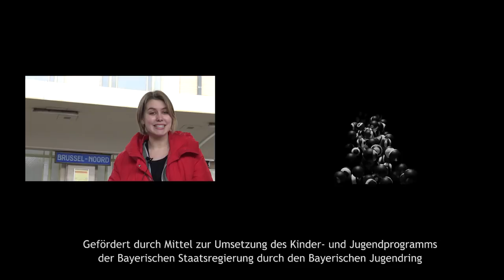Artikel 13 - Kommen die Uploadfilter? - Europawahl 2019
Werden Youtube-Kanäle dichtgemacht? Oder bekommen wir in Zukunft automatisch Geld angeboten für alle unsere Fotos und Videos? Viel Aufregung herrscht zur Zeit um Artikel 13 eines Gesetzes mit unaussprechlich langem Namen. Wir haben in Brüssel mit euren Europa-Abgeordneten Julia Reda, Rainer Wieland und Ismail Ertug über das Thema gesprochen: Was kommt da auf uns zu? Warum? Wird es Uploadfilter geben? Funktionieren diese zuverlässig? Und sollten wir uns einmischen? Oder ist alles gut?

Wenn ihr euch selbst ein Bild machen möchtet: Die aktuelle Version des Artikels haben wir nur in einer inoffiziellen Version bei Julia Reda gefunden

Der ganze Name des Gesetzes:
RICHTLINIE DES EUROPÄISCHEN PARLAMENTS UND DES RATES
über das Urheberrecht im digitalen Binnenmarkt
Artikel 13
Nutzung geschützter Inhalte durch Diensteanbieter der Informationsgesellschaft, die große Mengen der von ihren Nutzern hochgeladenen Werke und sonstigen Schutzgegenstände speichern oder zugänglich machen

Gefördert wurde dieses Video-Projekt durch Mittel zur Umsetzung des Kinder- und Jugendprogramms der Bayerischen Staatsregierung durch den Bayerischen Jugendring.